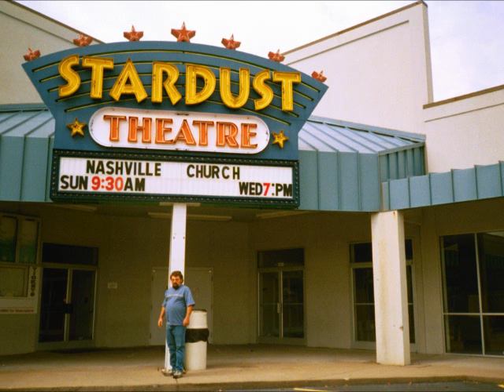nashville trip forever heavy on my mind video